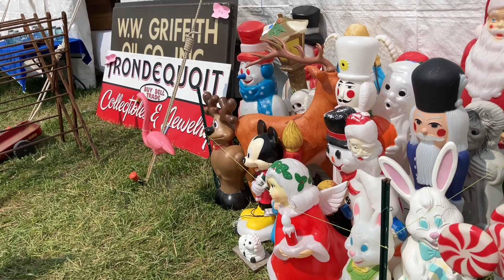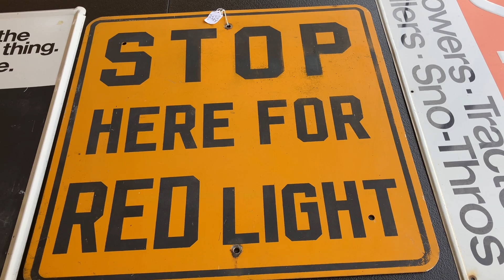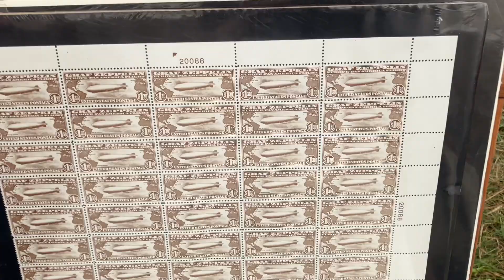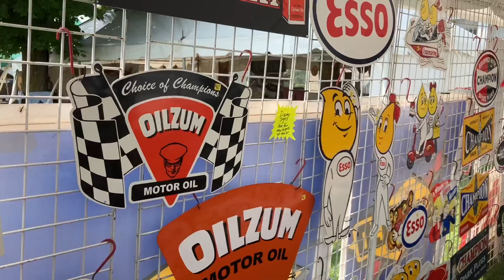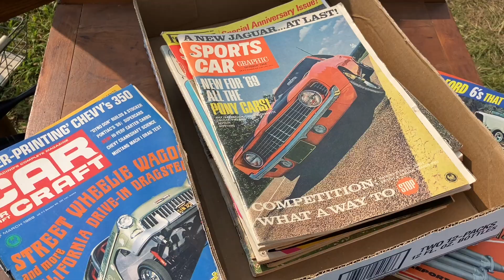Madison Bouckville Antique Week walk around 2024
Something for everyone! Cool finds while antiquing.